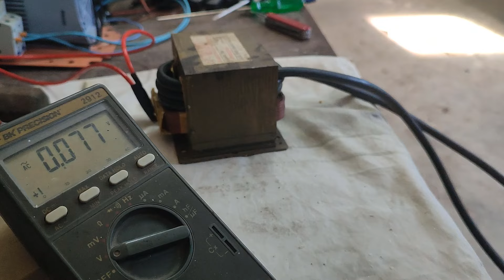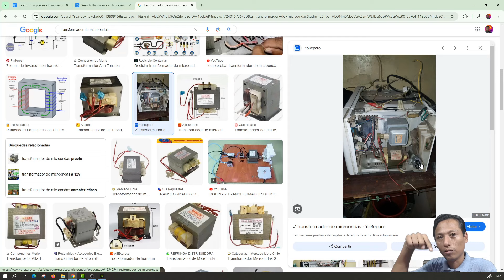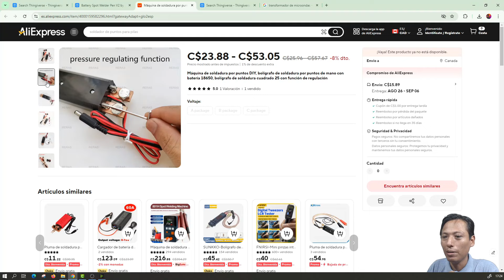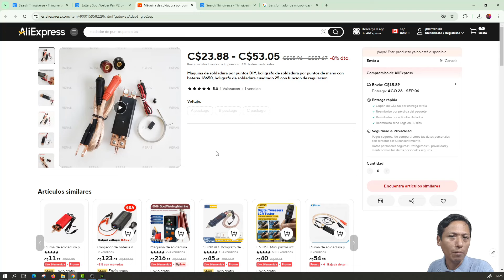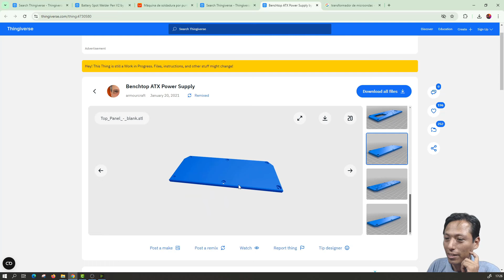⚡ Construcción de soldadura de puntos para batería 18650 con transformador de microondas parte_1